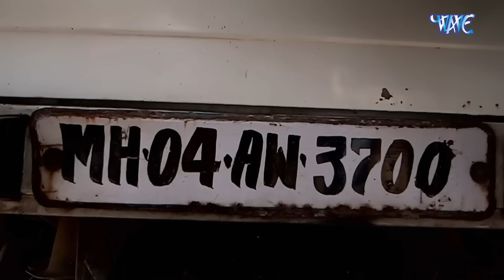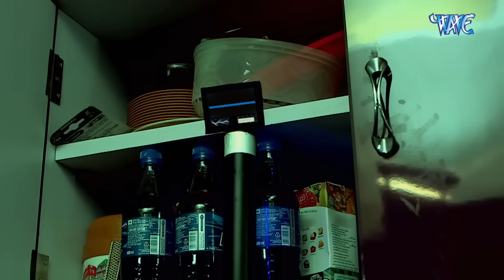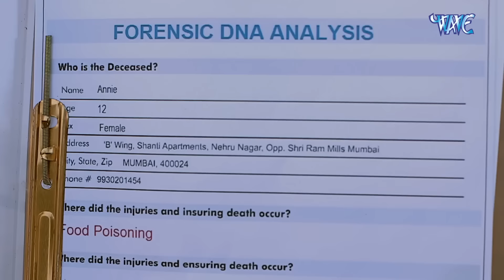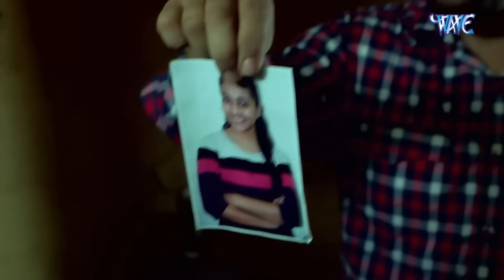नदी में अभिजीत को मिला 4 साल का मरा हुआ बच्चा Best Of CID New Full Episode Hindi TV Serial